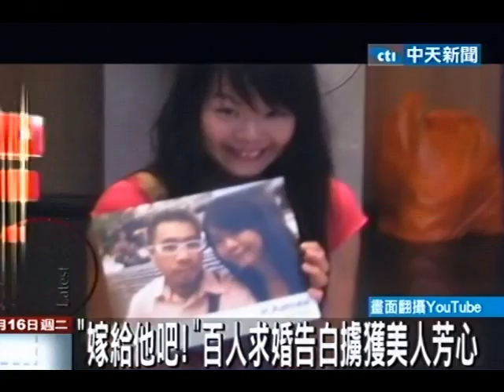「嫁給他吧！」百人求婚告白擄獲美人芳心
中天新聞》近來網路上流傳一段影片，一名林先生為了向愛情長跑9年的女友求婚，特地找到100個人說祝福的話，向女友告白，而且還拍成影片放在網路上給大家欣賞，影片裡每個人異口同聲的說著嫁給他吧！果真順利幫男主角擄獲美人心。